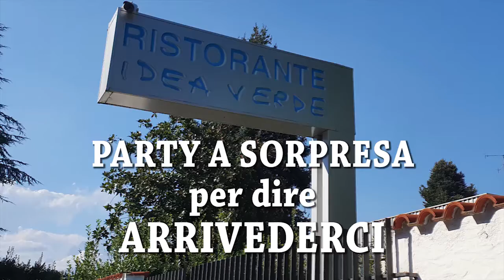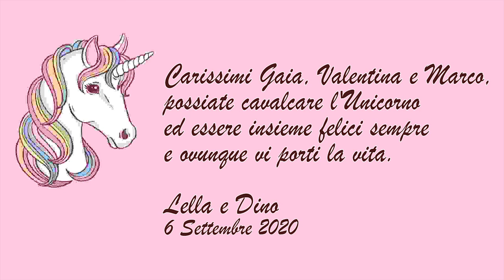20200906 Party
Il party "a sorpresa" organizzato splendidamente da Marco per salutare gli amici il giorno prima di partire per Moncalieri.